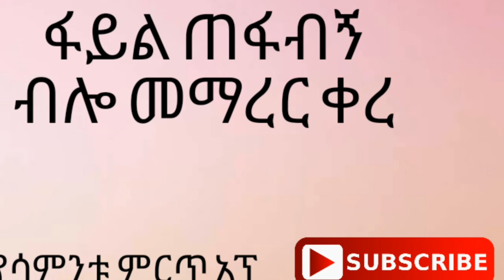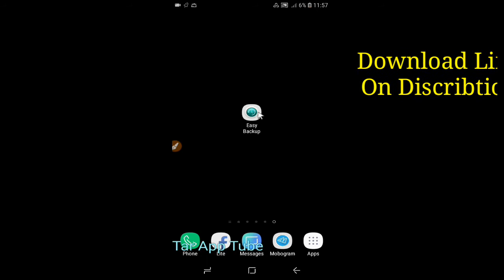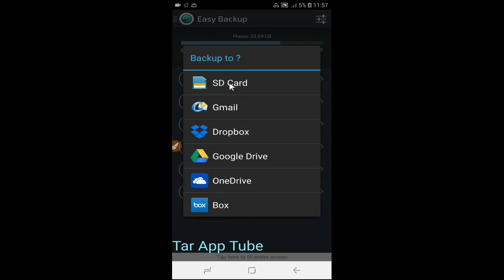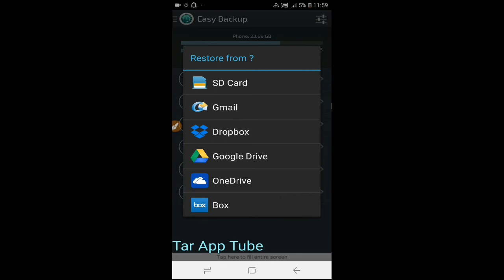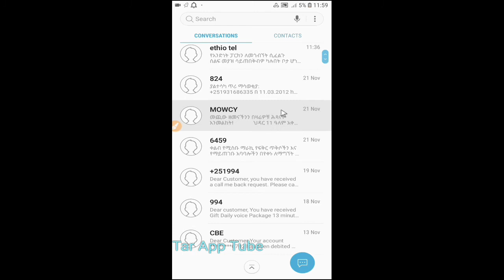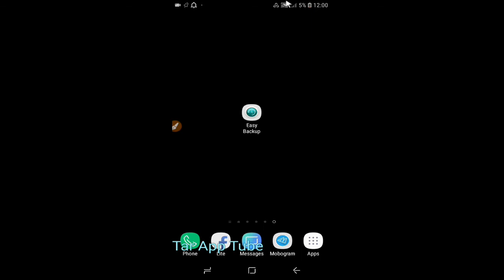ከዚ በኋላ ከስልካችን ላይ ምንም ነገር አይጠፋም How to get back deleted files with in second.Ashruka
ይህ አፕ ስልካችሁ ላይ አለ ማለት ስለ ፋይሎ መጥፋት ቅንጣት ያህል አያሳስቦትም ማለት ነው ይሞክሩት።

 📱Facebook : ስለ ሞባይል ስልክ እንወቅ